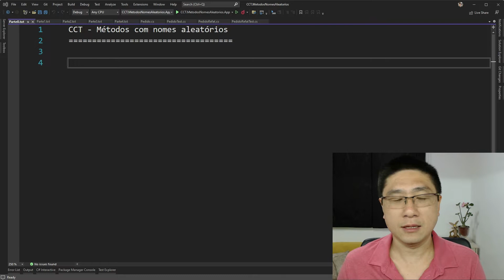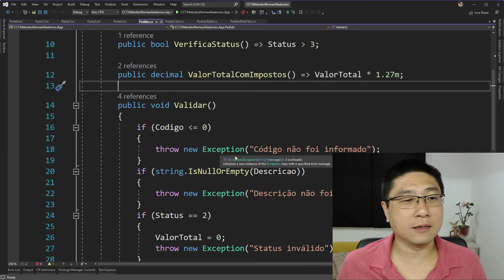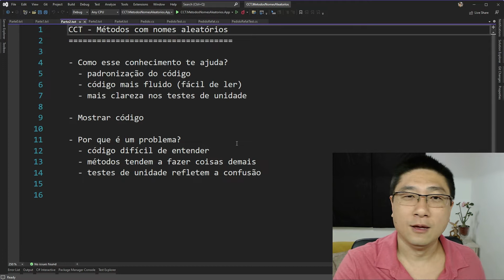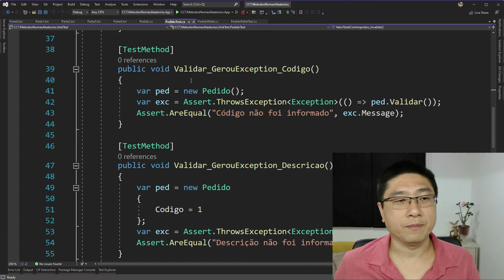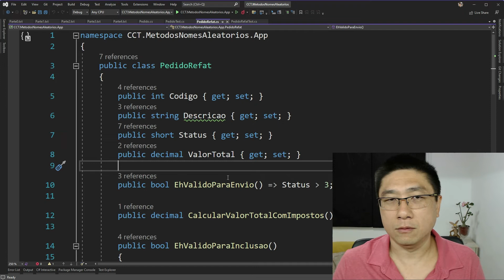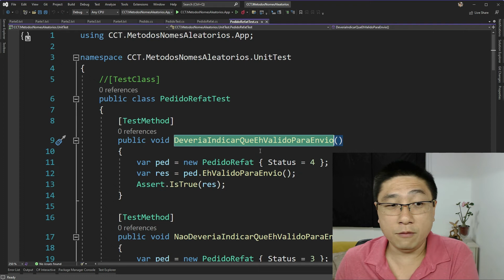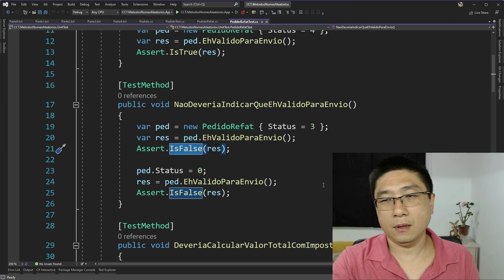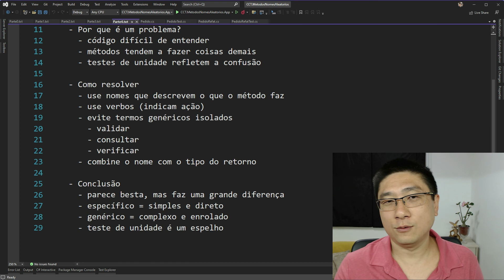Testes de unidade em MÉTODOS com NOMES ALEATÓRIOS - CRIANDO CÓDIGOS TESTÁVEIS #04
Sabia que nomear classes e métodos de qualquer jeito pode gerar testes de unidade confusos e ineficientes? Sabia que isso também torna o código mais complexo e aumenta as chances de bugs?

Se você acha que o nome das coisas é só um detalhezinho sem importância, esse episódio do CCT vai te fazer mudar de ideia.

Se quiser enviar seu código pro CCT (Criando Códigos Testáveis):
- Mande só o trecho de código que gerou a dúvida (se mandar um trecho muito grande não vai caber no tempo do vídeo).
- Se possível, conte um pouco sobre o contexto do código, pois isso facilita a análise.

Direto ao ponto:
00:00:00 Introdução
00:00:32 Como enviar seu código para o CCT
00:01:21 Como esse conhecimento te ajuda?
00:05:31 Código de exemplo
00:07:13 Por que é um problema?
00:20:34 Como resolver?
00:38:13 Conclusão